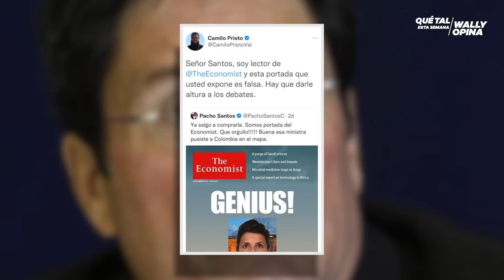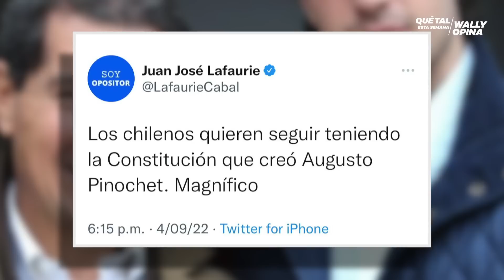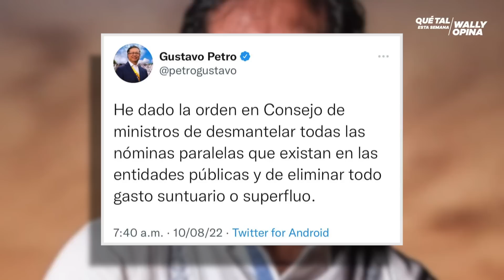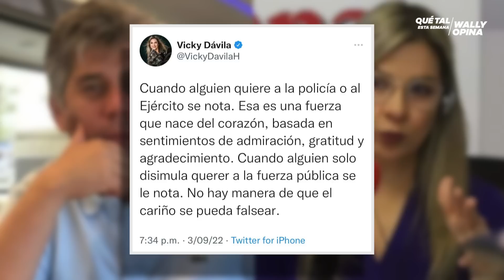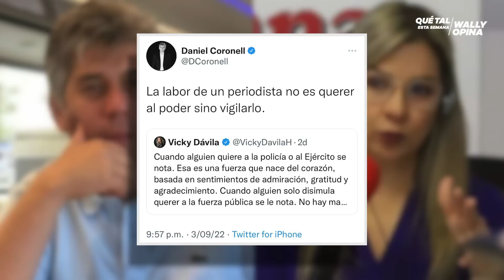🥳¡1 mes viviendo en socialismo! Los primeros 30 días de Gustavo Petro | WALLY